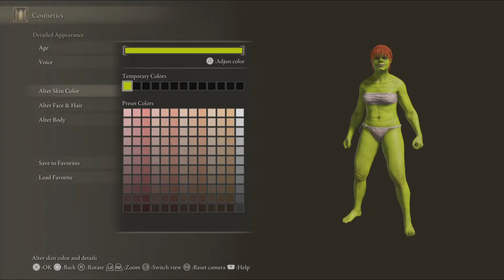Elden Ring: Fiona From Shrek Character Creation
How you gonna make Shrek and not add Fiona lol